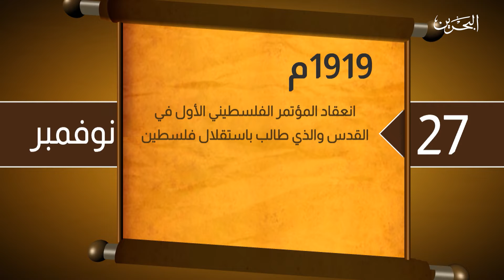ذاكرة التاريخ | 27 نوفمبر 2019